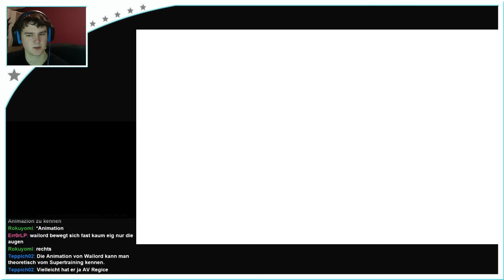Pokemon Omega Ruby/Alpha Sapphire Zufallskampf :: Stream Tag01:: Nr. C von D